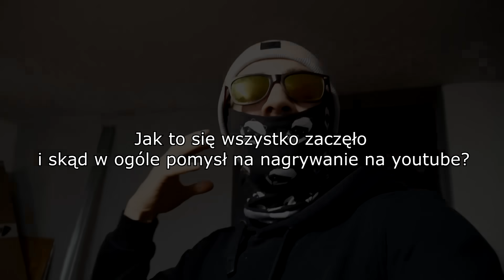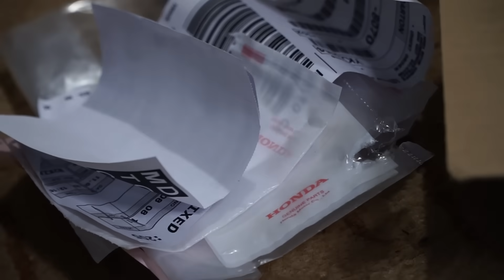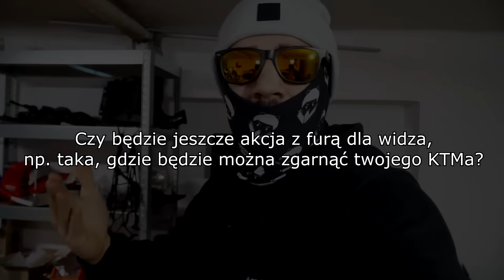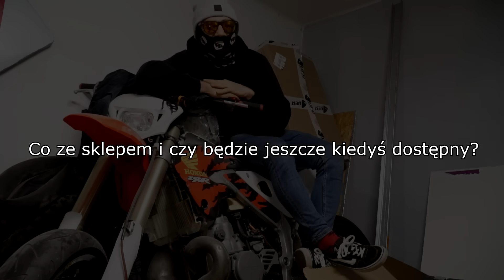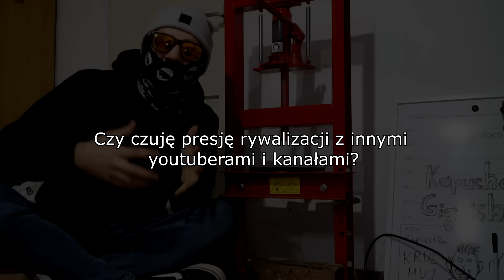Powrót Projektu Honda CR500+! Złożony silnik jest już w ramie!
Poszukujemy montażysty/operatora kamery!
Jeśli jesteś chętny - odezwij się na 💌 praca.motokoty(at)gmail.com